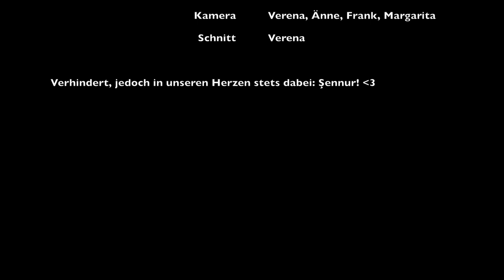Zipline Schwarzwald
Uns hat mal wieder die Lust auf etwas Action gepackt und so haben wir uns aufgemacht zu neuen Abenteuern. Mit Höchstgeschwindigkeit über den Schwarzwald fliegen, das war diesmal unser Ziel.  Nicht alle waren frei von Angst und trotzdem haben wir uns der Herausforderung gestellt und einen wunderbar aufregenden Tag erlebt.